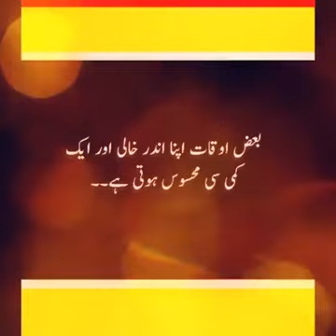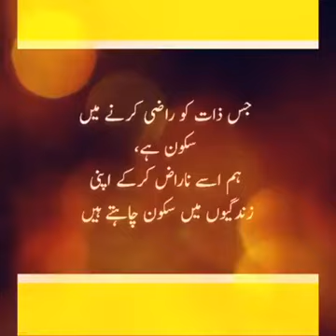Ak Bar Zaroor Suno kamal ke ghazal